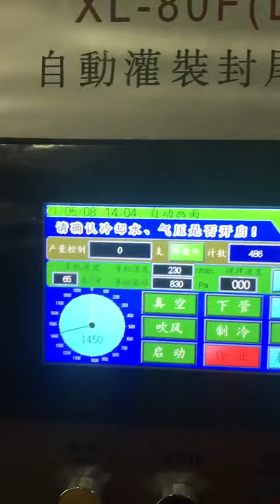aluminum tube filling sealing machine aluminium filling sealing machine toothpaste filling machine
2 in 1 high speed and large capacity aluminium tube filling machine&plastic tube filling & sealing machine
contact carlos

The automatic tube filling and sealing machine refers to a kind of equipment that when filling materials, the tube is in the tube box of the equipment, the tube is automatically loaded, automatically filled, automatically heated and sealed, and then the finished product is launched.
automatic hose filling and sealing machine refers to a kind of equipment that manually intubates, automatically fills, automatically heats and seals, and automatically exits the tube when filling materials.
The limit parameters of the single-station hose sealing machine are as follows:

l, the maximum production speed of 85 / min

2. The maximum sealing tube diameter is 60 mm

3. The maximum sealing tube length is 260 m automatic tube filling and sealing machine
4. The maximum filling volume is 400 ml

5. It is suitable for sealing plastic pipes and aluminum-plastic composite pipes

Fully automatic hose filling and sealing machine,  filling and sealing machine, hose sealing machine bucket are suitable for medicine, food, cosmetics, daily chemical industry and other industries, but how to choose is determined according to the production process needs of the product

The automatic tube filling and sealing machine adopts touch screen and PLC control, automatic tube loading, automatic positioning and heater hot air heating system. Various filling heads of different specifications can be selected to meet the filling requirements of different viscosities. This hose filling and sealing machine can be equipped with a glass dust cover or no dust cover according to the needs of the production environment. The transmission part of the automatic tube filling and sealing machine is closed below the platform, which is safe, reliable and pollution-free; the filling and sealing part of the automatic tube filling and sealing machine is installed above the platform for easy observation, operation and maintenance.

So let's take a look at some precautions when operating the automatic tube filling and sealing machine:

After the automatic tube filling and sealing machine arrives, the operator should carefully read the user manual. Only professionals who have passed the training of the factory can operate the machine, and non-professionals are not allowed to operate the machine.

Various protections of the automatic tube filling and sealing machine shall not be removed or prohibited at will, so as not to damage the machine and personnel.

Do not change the factory-set parameters of the automatic tube filling and sealing machine unless necessary, so as to prevent the machine from working unstable or malfunctioning. When parameters must be changed, please record the original parameters to restore the settings.

When the automatic hose filling and sealing machine is running, do not reach into the working part of the machine at will, so as to avoid personal injury caused by accidental contact.

During the debugging process of the automatic tube filling and sealing machine, it should be operated by professionals who are familiar with the movement state of the machine.

When disassembling and assembling parts of the automatic hose filling and sealing machine, it is not necessary to stop the machine, cut off the power supply, air source, and water source; disassemble and assemble the parts gently to avoid damage to the parts.

The automatic hose filling and sealing machine must be jogged and tested after disassembling and assembling the parts. After the jog test is confirmed, the machine can be turned on to prevent accidents.

The automatic tube filling and sealing machine needs to be gentle when tapping the touch screen by hand. Do not use too much force or use hard objects instead of fingers to avoid damage to the touch screen.

If the plexiglass observation window and plexiglass parts of the automatic hose filling and sealing machine should not be wiped with organic solvents or hard objects, so as not to damage the transparency.

The fully automatic tube filling and sealing machine remembers the operator password provided by the manufacturer during operation.

After the automatic hose filling and sealing machine is completed, the material should be cleaned up, and the online cleaning system should be used for cleaning.